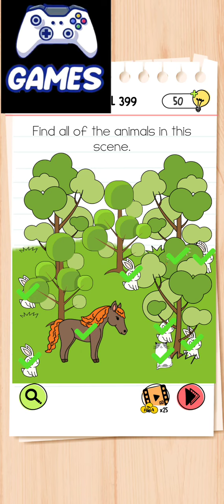Brain test all star level 399 - Gameplay 🎮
Brain test all ster Games All Level walkthrough.
Brain Test returns with fresh tricky puzzles and brain teasers! Test your IQ.

brain test level 1 - 100
brain test level 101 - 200
brain test level 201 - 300
brain test level 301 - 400

Brain Test All-Star: IQ Boost’s huge level trove includes mind games, iq games, puzzle solving games, and brain teasers all at once. your brain with this ultimate free brain games experience.

This new iteration of the most successful brain puzzle game provides a new way of challenge for the veteran players. Test your brain with a highly difficult set of hard puzzles. Only the accomplished players of Brain Test 1, 2, 3, and 4 will have a chance of completing these Brain Test 5 tricky puzzles.

Download Link...

brain test, brain test level, brain test game,

brain test all star level 353, brain test all star level 354,
brain test all star level 355, brain test all star level 356,
brain test all star level 357, brain test all star level 358,
brain test all star level 359, brain test all star level 360,
brain test all star level 361, brain test all star level 362,
brain test all star level 363, brain test all star level 364,
brain test all star level 365, brain test all star level 366,
brain test all star level 367, brain test all star level 368,
brain test all star level 369, brain test all star level 370,
brain test all star level 371, brain test all star level 372,
brain test all star level 373, brain test all star level 374,
brain test all star level 375, brain test all star level 376,
brain test all star level 377, brain test all star level 378,
brain test all star level 379, brain test all star level 380,
brain test all star level 381, brain test all star level 382,
brain test all star level 383, brain test all star level 384,
brain test all star level 385, brain test all star level 386,
brain test all star level 387, brain test all star level 388,
brain test all star level 389, brain test all star level 390,
brain test all star level 391, brain test all star level 392,
brain test all star level 393, brain test all star level 394,
brain test all star level 395, brain test all star level 396,
brain test all star level 397, brain test all star level 398,
brain test all star level 399, brain test all star level 400,